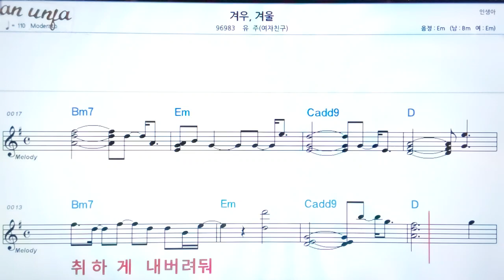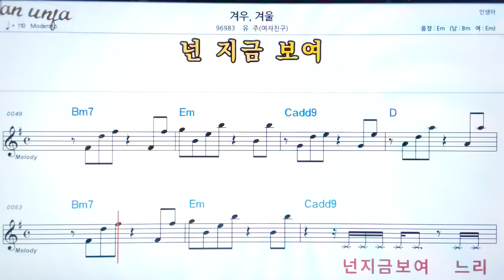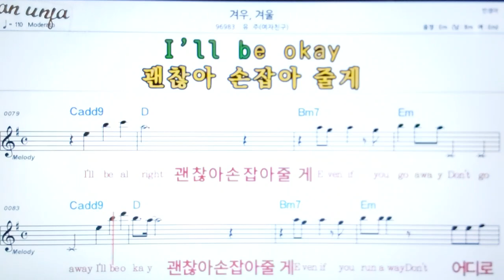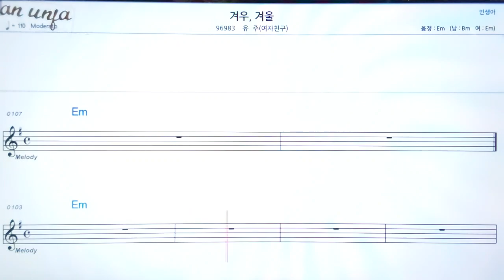겨우, 겨울/유주(여자)아이들👍악보, 기타 코드,가사,Karaoke*가라오케 반주